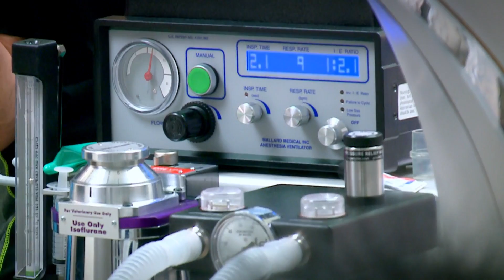A criogenia como solução para enviar astronautas a mundos distantes | Segredos da NASA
Com este procedimento, se preserva o estado de saúde das pessoas que formam parte da tripulação. A criogenia é um sono congelado, onde os astronautas são colocados em um congelador e terminam estáticos, como uma foto no tempo.